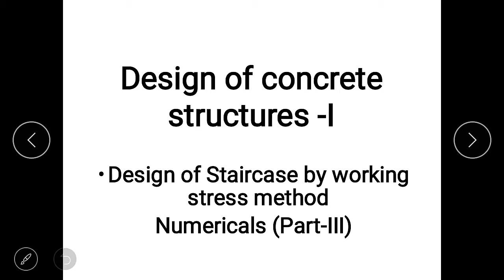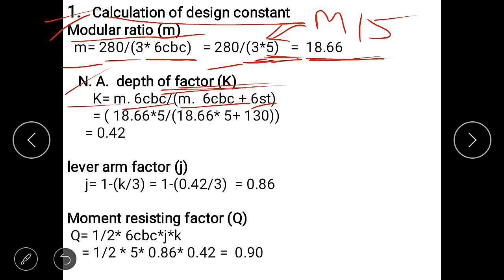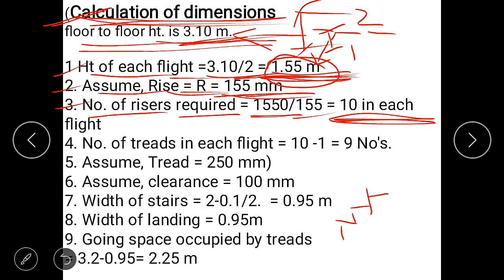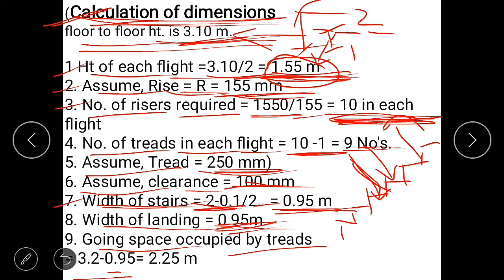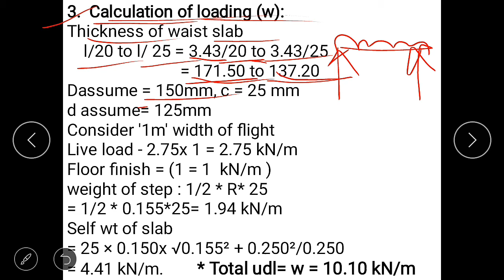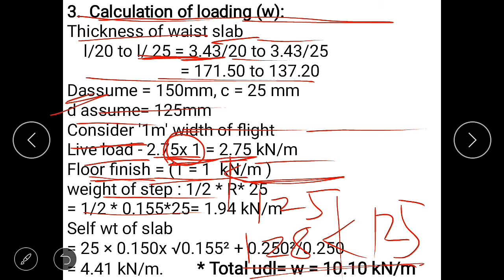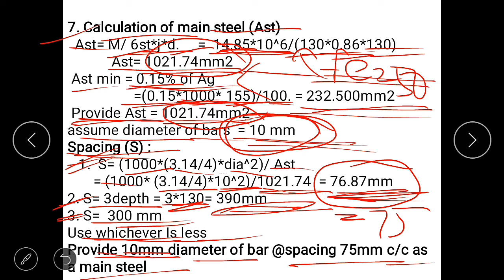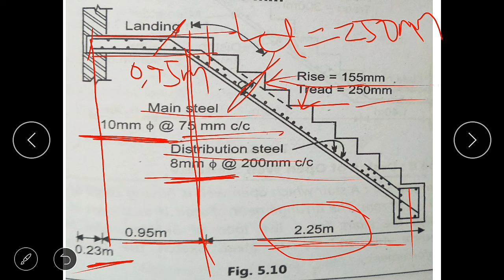Design of Staircase by working stress method Numerical (Part-III)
Design of concrete structures -I
Design of staircase by working stress method Numerical of Dog-legged staircase (Part-III)